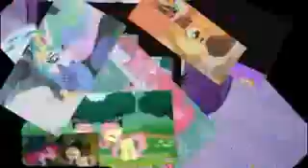Avast every pony